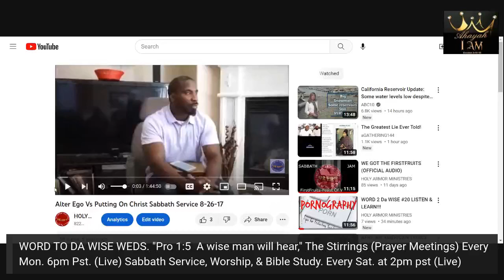WORD 2 Da WISE #21 LISTEN & LEARN!!! (Caution Alter Egos)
Praise the MOST HIGH for installment 21 of "Word To The Wise"
Send your prayers up to The MOST HIGH! "Make Your prayers a memorial against the sins of the sinners. 1 En. 99:3
Pro 1:5  A wise man will hear, and will increase learning; and a man of understanding shall attain unto wise counsels:

Elder Tee Hayman shares with the Holy Nation Of Israel, and those that seek to learn the Wisdom Of the MOST HIGH through wise sayings, psalms, teachings, conversations, works, testimonies etc. Please contact us @ with thoughts questions or ideas. Ahba Barakatha (God Bless You) Saints.
 Also visit and bookmark
Thank you everyone for your prayers and support, it truly is appreciated and needed.
We broadcast a minimum of twice a week. If you'd like to support and be apart of this Ministry's work financially by donating a love offering the links are below. Thanks in advance.

$HolyArmorMinistries